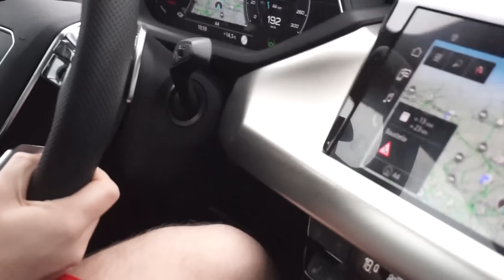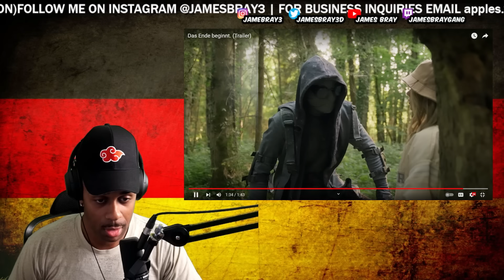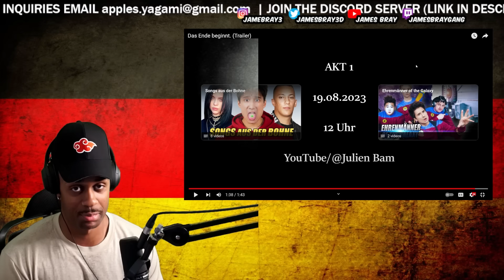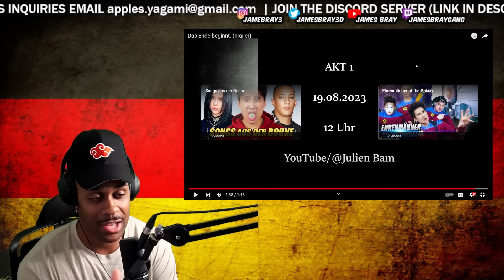THE MOMENT WE'VE ALL BEEN WAITING FOR! American Reacts to Julien Bams NEW TRAILER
Today we're gonna check out THE MOMENT WE'VE ALL BEEN WAITING FOR! American Reacts to Julien Bams NEW TRAILER